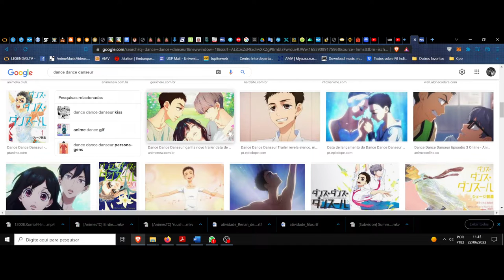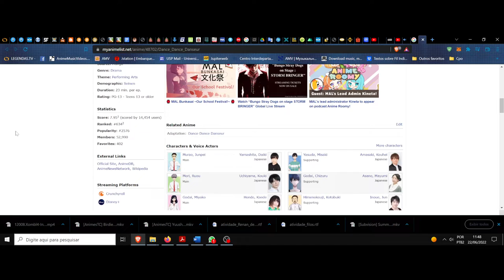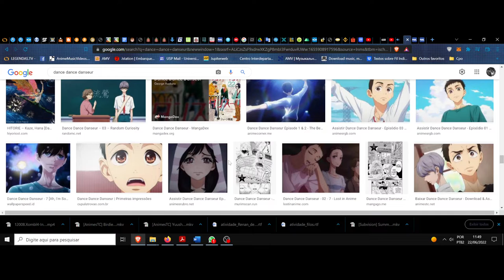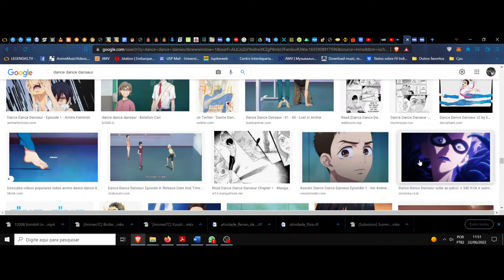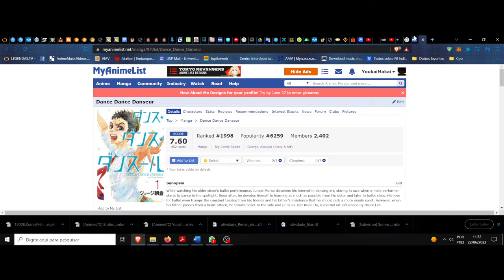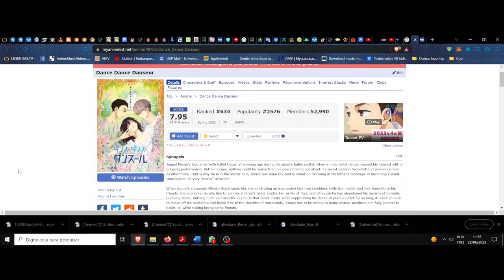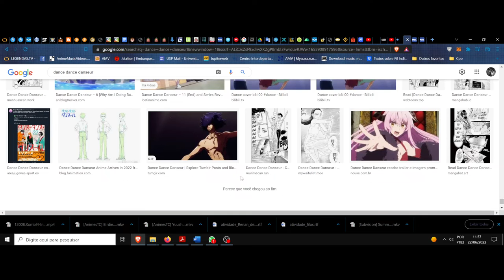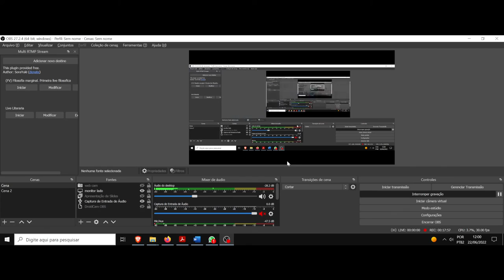(FD) Dance Dance Danseur. Onde o coração pulsa e alma repousa